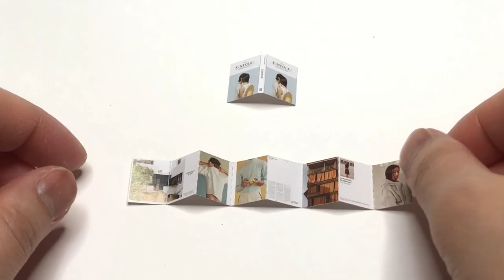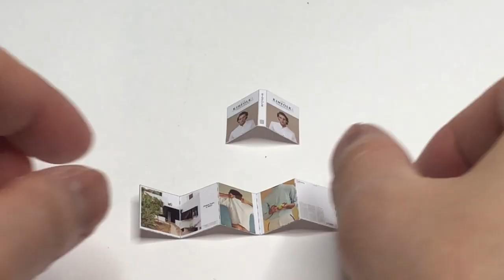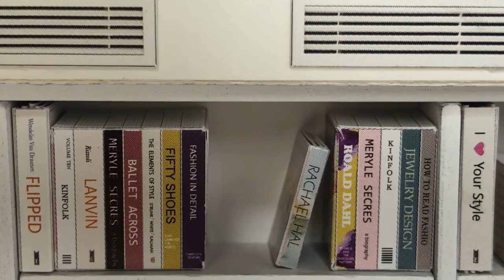DIY Miniature HOUSE | Cozy Living Room with Balcony | Relaxing music | What a Tiny World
Welcome to What a Tiny World DIY Miniature.

This video is about how to make "Living Room with Balcony" with a DIY miniature Kit.
I hope you relieve your stress while watching this video. This video also provides relaxing music for you. Please sit back and relax and enjoy this video.

* Vitality Life DIY Miniature Living Room _ CuteRoom